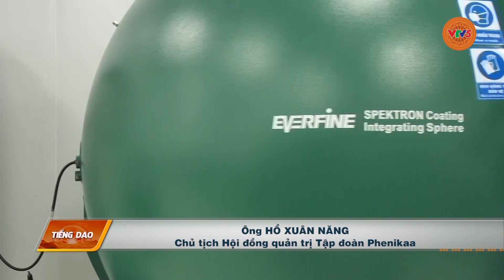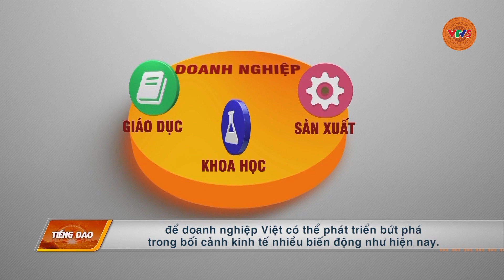[TIẾNG DAO] PHÁT TRIỂN CHUỖI NGHIÊN CỨU, ỨNG DỤNG, SẢN XUẤT | VTV5